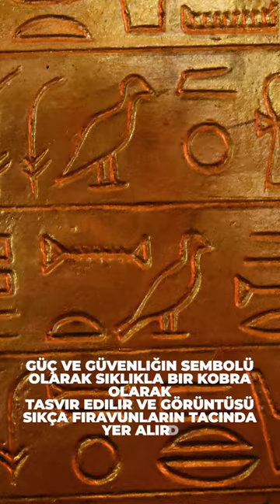Wadjet The Protective Cobra Goddess of Ancient Egypt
Wadjet, also known as the "Eye of Ra," was a prominent deity in ancient Egyptian mythology. Represented as a cobra, she symbolized strength and security and was believed to protect pharaohs and their kingdoms. She was also associated with childbirth and revered as a protective figure for mothers and their offspring. Today, Wadjet's influence can still be seen in Egyptian art and architecture, as the cobra symbol remains an important and powerful feature.